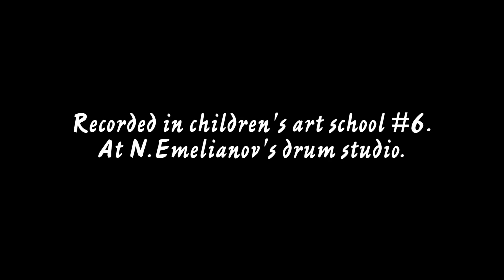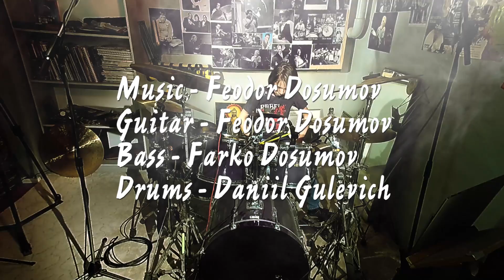To Mars mix 2 1 2